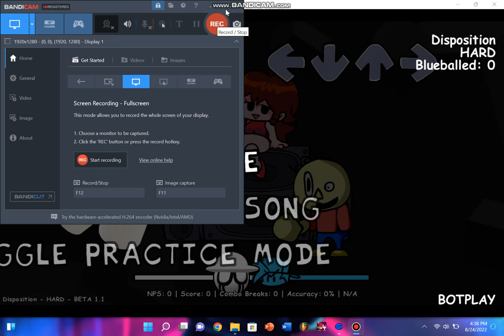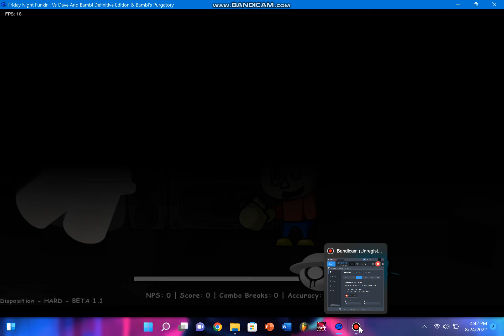Disposition but Tristan sings it (IN GAME)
Thanks to @MoldyGangstaHero for the Tristan spites!
Sorry if there is lag, my pc is very shitty
i replact the "ALLISON STOP" wav with the Bambi sf2